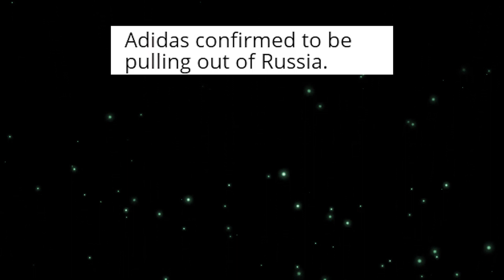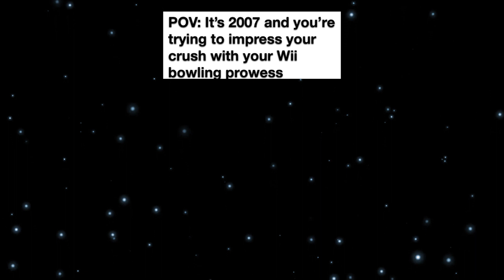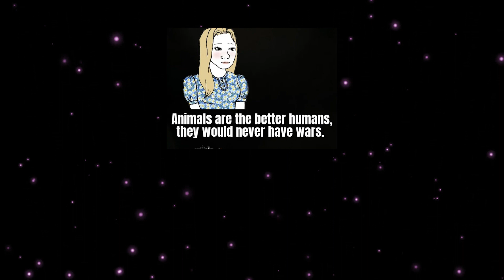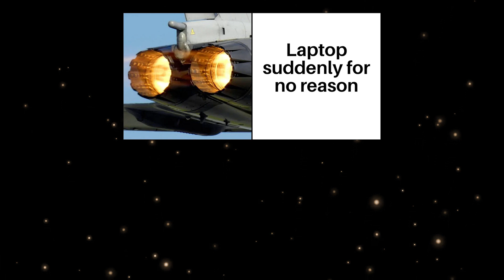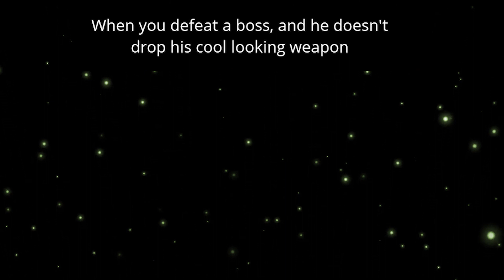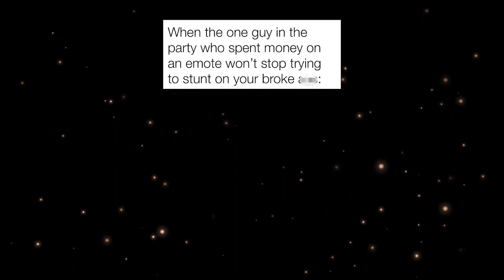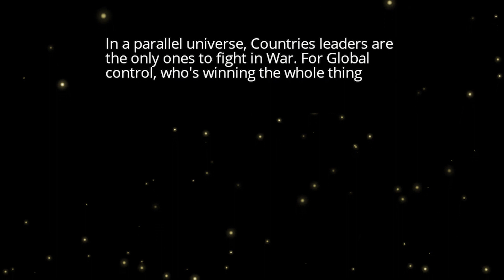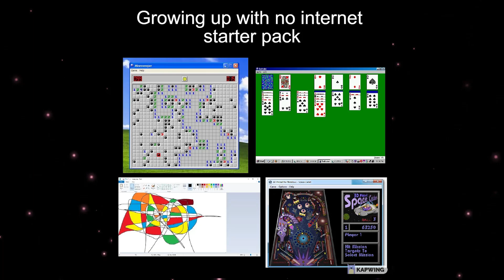memes that make me feel OLD